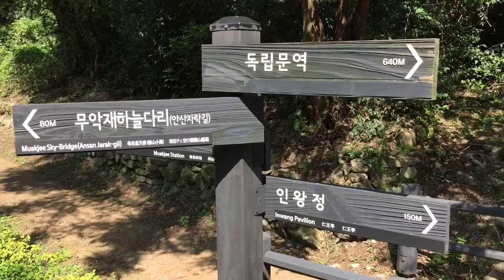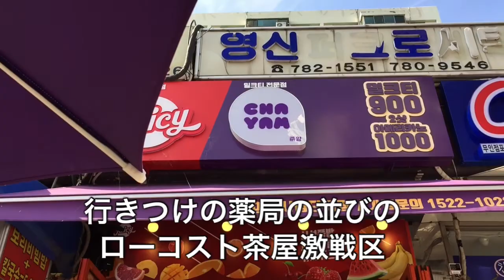ソウル市西大門区 仁王山 인왕산(338m) 汝矣島のワッフル 여의도 빠뜨릭스 와플 Inwangsan Trekking in Seoul, South Korea